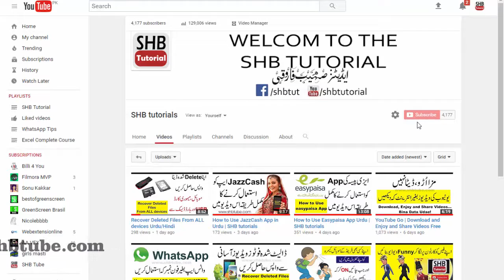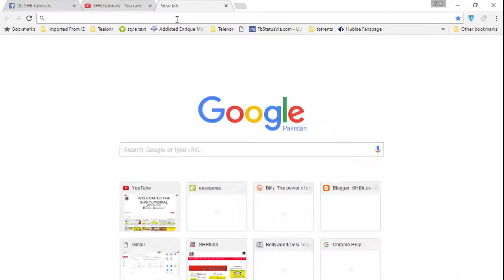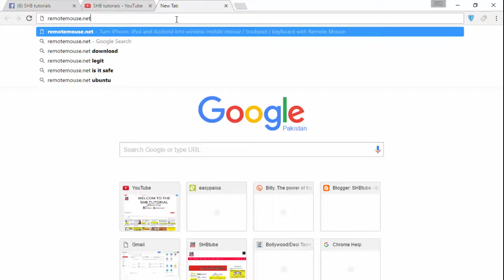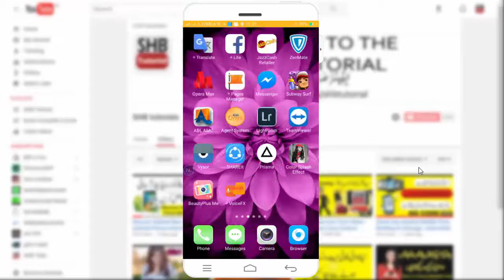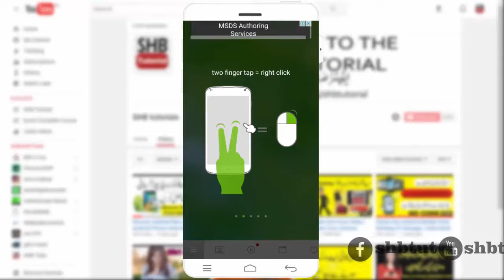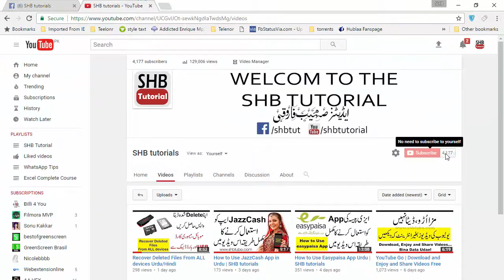Turn Your Phone Into A Wireless Mouse For Your Computer